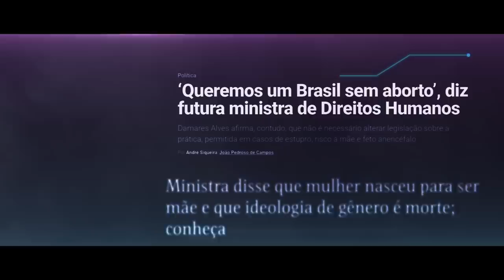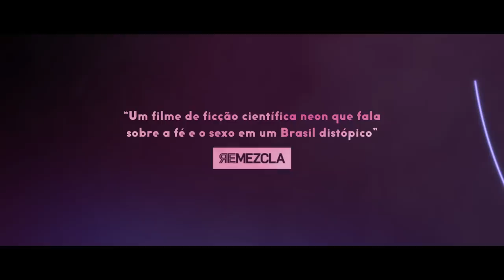DIVINO AMOR | Teaser Oficial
Nova data: 27 de junho nos cinemas.

SINOPSE
Brasil, 2027. Uma devota religiosa usa seu ofício num cartório para tentar dificultar os divórcios. Enquanto espera por um sinal divino em reconhecimento aos seus esforços é confrontada com uma crise no seu casamento que termina por deixá-la ainda mais perto de Deus.

FICHA TÉCNICA
Direção: Gabriel Mascaro
Roteiro: Gabriel Mascaro, Rachel Ellis, Esdras Bezerra &amp; Lucas Paraizo
Produção: Desvia
Coprodução: Malbicho Cine, Snowglobe, Bord Cadre Films, Mer Films, Film i Väst,
Globo Filmes, Canal Brasil
Produtora: Rachel Daisy Ellis
Coprodução: Sandino Saravia Vinay, Katrin Pors, Augusto Matte, Dan Wechsler,
Jamal Zeinal Zade, Maria Ekerhovd, Anthony Muir.
Produtores Associados: Vincent Wang, José Alvarenga Jr
Edição: Livia Serpa, Eduardo Serrano, Fernando Epstein &amp; George Cragg
Diretor de Fotografia: Diego García
Diretor de Arte: Thales Junqueira
Figurino: Rita Azevedo
Caracterização: Tayce Vale
Som direto: Fabian Oliver
Desenho de som: Roberto Espinoza
Trilha Original: Juan Campodónico &amp; Santiago Marrero, Otávio Santos

ELENCO PRINCIPAL
Dira Paes (Joana)
Julio Machado (Danilo)
Emílio de Melo (Pastor)
Teca Pereira (Mestra Divino Amor)
Calum Rio (Narrador)
Mariana Nunes (Divorciando)
Thalita Carauta (Cliente Cartório)